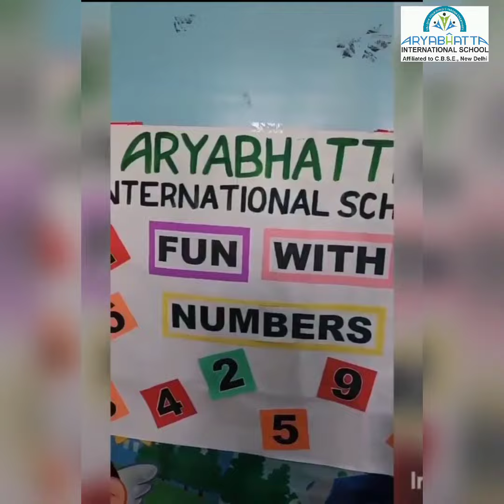FUN WITH NUMBERS II PRIMARY WING ACTIVITY II AISBNL II BARNALA